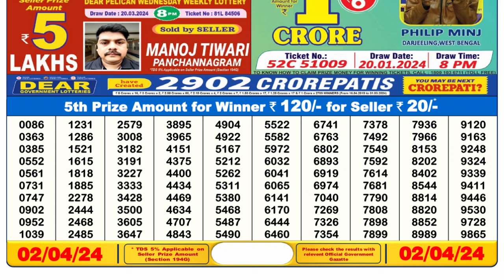🔴Dear Lottery Sambad Live 6pm today 02.04.24 Nagaland State Lottery Result